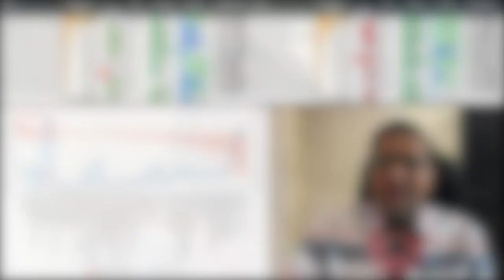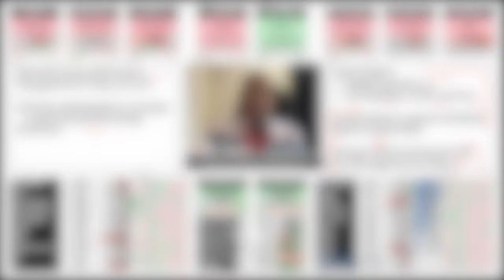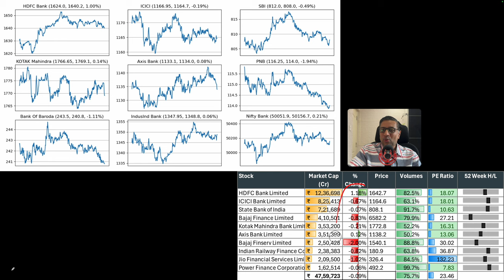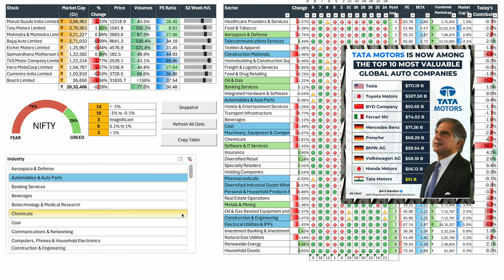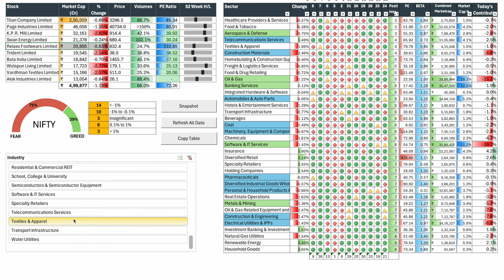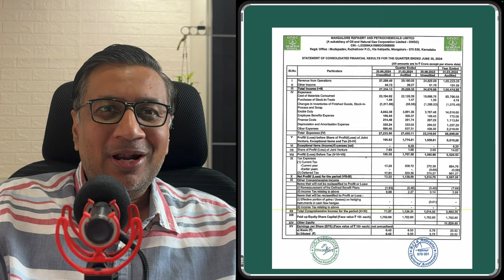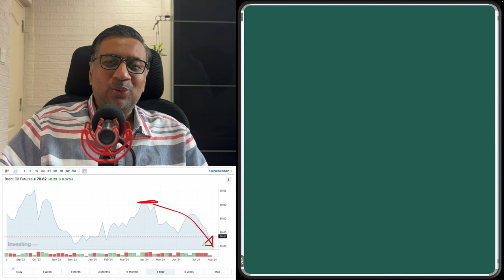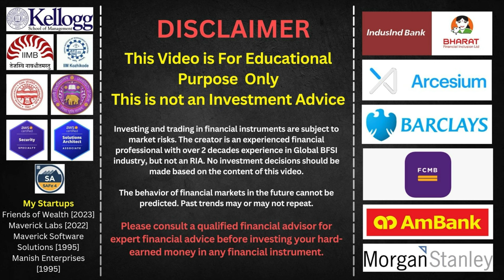Interest Rates Unchanged for 9th time - Markets Crash | Todays Stock Market Updates